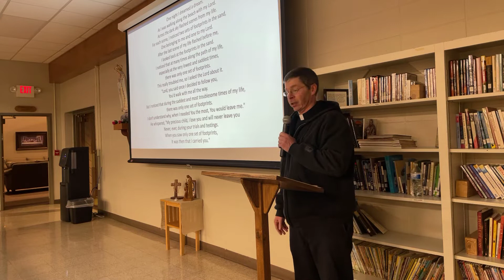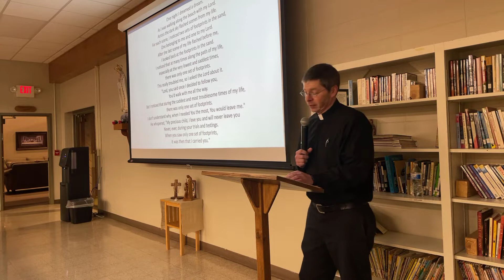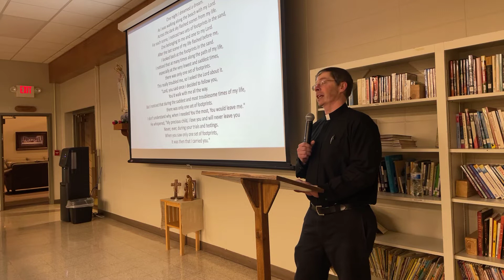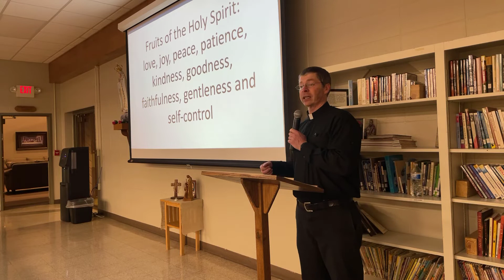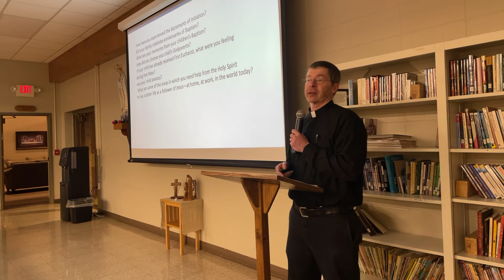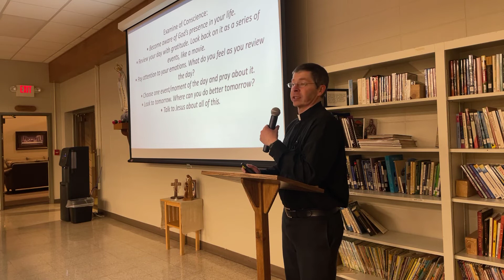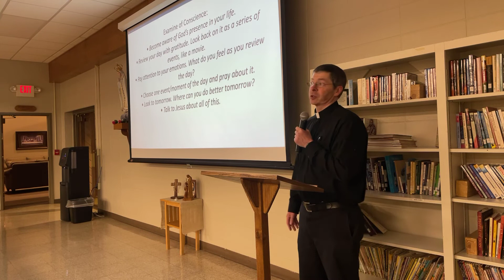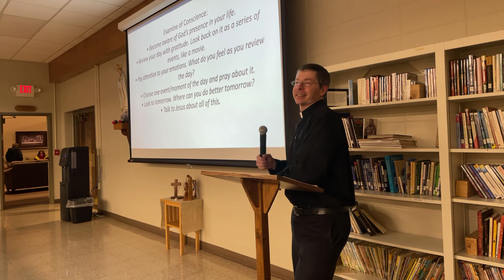Sacraments Family + Faith #6